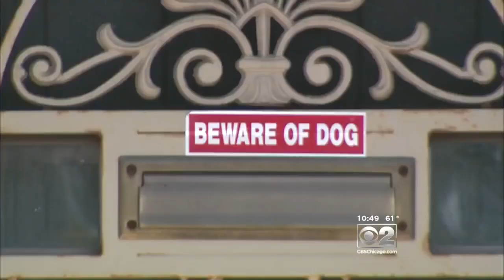Man saves 8-year-old boy from Pit Bull attack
A boy survived a pit bull attack because of a quick-thinking neighbor.

Bitcoin Address: 1P3LLC64TxoTrJnJcg1Ng1bfKVLEq1JrWh Note: We do not monetize any of our videos on this channel. Your feedback and concerns are important to us, and we'll do our best to address them promptly. Note: We do not monetize any of our videos on this channel. Your feedback and concerns are important to us, and we'll do our best to address them promptly.